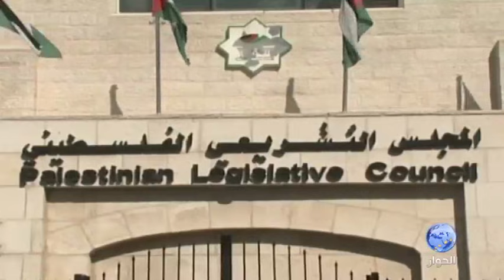Conflit israélo-palestinien: la solution d\'un seul état?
Michel COLLON, journaliste écrivain belge